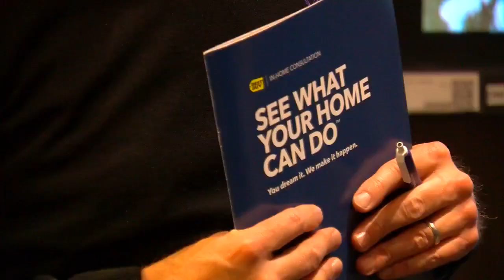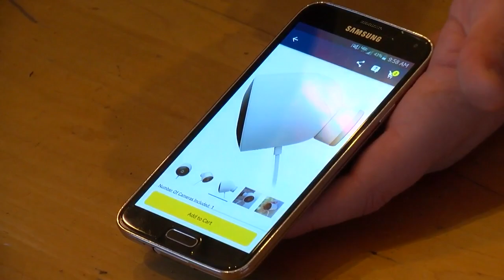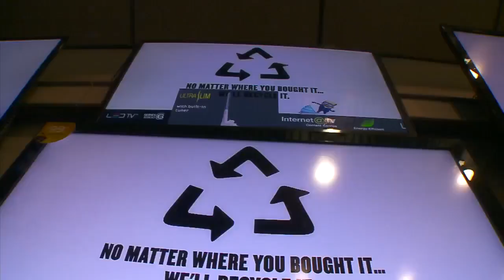How Best Buy’s New Approach Makes Shopping More Personal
The Minnesota-based company is starting an in-home sales service, Susan-Elizabeth Littlefield reports (3:30). WCCO 4 News At 10 – Nov. 27, 2017